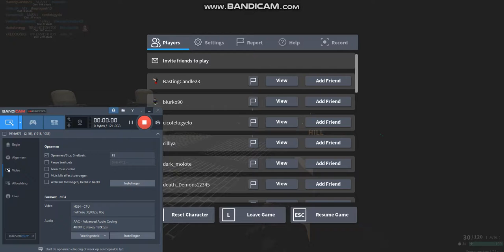filling knife's glitchy roblox adventures - part 1 - the spawn of phantom forces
so i decided to play Roblox phantom forces, and when i deployed i was literally invisible for a few seconds, then i fell down behind the border of the map and died due to fall damage, which brought me to the spawn of the game.